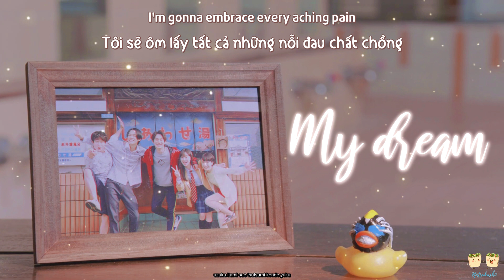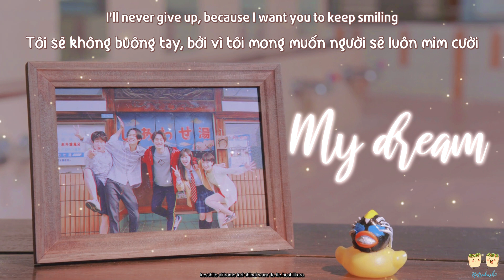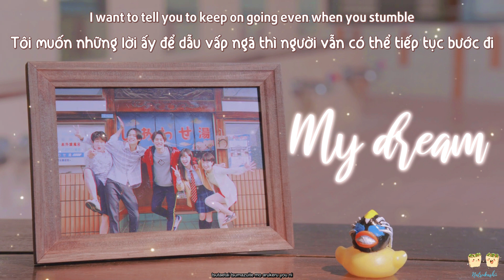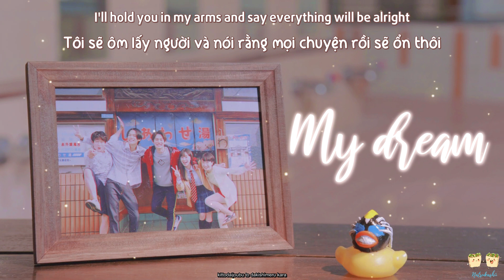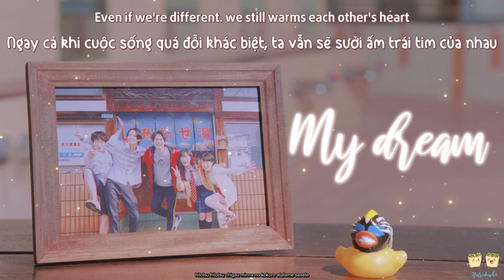My dream - Kamen Rider Revice Insert song (emikurara Solo. Ver) | Vietsub - Engsub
"Đây là ước mơ của tôi, người chính là giấc mộng tôi hằng ấp ôm
Ngay cả khi cuộc sống quá đỗi khác biệt, ta vẫn sẽ sưởi ấm trái tim của nhau"

► Song title: My dream (emikurara Solo. Ver)

► Singer: Igarashi Yukimi | Kurara Emi

► Series: Kamen Rider Revice | 仮面ライダーリバイス

► Original_Trans & Sub: Natsukashii